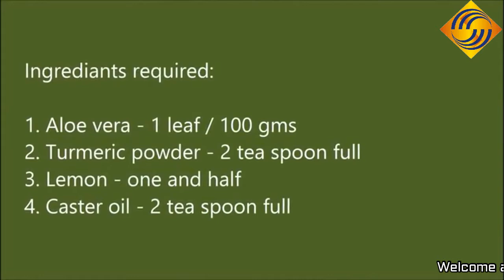Disease Mastitis treatment in cattle using Aloe vera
Protecting Cows from Mastitis Aloe vera

Disease Mastitis treatment in cattle using Aloe veraMastitis treatment in cattle using Aloe vera Mastitis is one of the most complex diseases of the dairy industry. Its prejudice is noticed by the decrease of the production and quality of milk, rising costs of veterinary drugs and services, and early disposal of sick animals. Mastitis can be caused mainly by bacteria of the genus Streptococcus and also by species of the genus Staphylococcus especially Staphylococcus aureus. This fact represent an important risk to public health, by the potential elimination of pathogens and toxins at the milk. In addition, another aspect to be highlighted refers to the increasing resistance acquired by bacteria, fungi and other microorganisms. Multidrug resistance for different chemical principles have beem observed. Aloe vera gel has a viscous and translucent appearance and has been used for various therapeutic purposes due to its action as anti-inflammatory antibacterial antioxidant and immune stimulation by activating antibodies and T cells More than 200 active compounds have been associated with A. vera gel. welcome and enjoy this Mastitis treatment in cattle using Aloe vera video.. you tube channel origin atoz source video: digitalgreenorg.. online store upcoming Mastitis treatment in cattle using Aloe vera,cattle using Aloe vera,Mastitis treatment,Mastitis treatment in cattle,Disease Mastitis.herbal treatment Aloe vera,herbal treatment using Aloe vera,